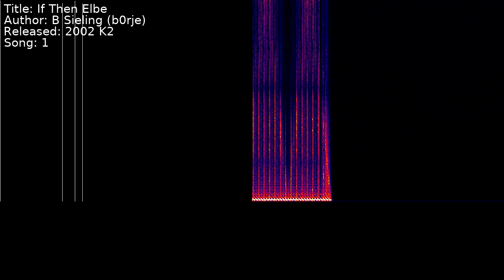Börje Sieling (b0rje) - If Then Elbe | Song 1 [C64] [SID]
Title: If Then Elbe
Author: Börje Sieling (b0rje)
Released: 2002 K2
Song: 1